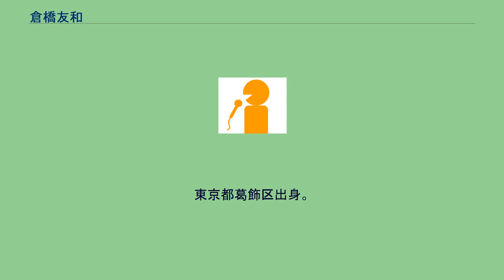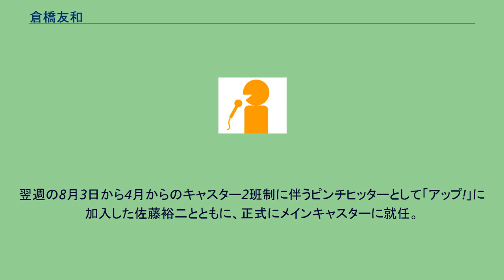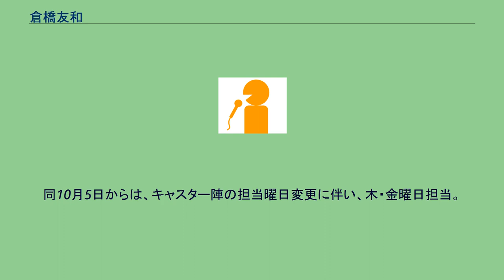倉橋友和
倉橋 友和（くらはし ともかず、1979年6月26日 - ）は、メ〜テレ報道記者。
元アナウンサー。
東邦大学付属東邦中学校・高等学校、早稲田大学社会科学部卒業。
2002年入社。
入社2年目で『メ〜テレワイドスーパーJチャンネル』のメインキャスターに抜擢。
中部国際空港の開港や愛・地球博の開幕の中継などを担当する。
その後、『どですか!』の芸能コーナーにて、梨元勝らとともにスタジオ進行を担当した。
2008年2月11日放送の『どですか!』終了間際で、自らの結婚を発表。
2011年2月に父親（第一子誕生）となる。
テレビ朝日系列に在席するアナウンサーが対象となる「ANNアナウンサー賞」を2度にわたり受賞。
（2006年「にっぽんど真ん中祭り」リポートで優秀賞　2008年「高校野球東愛知大会決勝」実況で奨励賞） 夕方放送の『アップ!』でフィールドキャスターとして、東海3県の報道現場からのリポート・中継を担当後、2020年4月19日より新型コロナウイルス感染症の流行 により緊急事態宣言が発令されて以降キャスター2班制に伴いメインキャスターを担当。
2020年7月末に「アップ!」放送開始から15年間出演した星恭博のアナウンス部長就任、4月に妊娠を発表し、秋に出産を控える鈴木しおりが産休入りに伴い、ともにメインキャスターを卒業。
翌週の8月3日から4月からのキャスター2班制に伴うピンチヒッターとして「アップ!」に加入した佐藤裕二とともに、正式にメインキャスターに就任。
水〜金曜日のメインキャスターとなった。
同10月5日からは、キャスター陣の担当曜日変更に伴い、木・金曜日担当。
同時に報道記者兼任となった。
2021年3月26日 「アップ！」を卒業。
2021年7月、アナウンス部より異動し、報道記者専任となる。
^ 佐藤裕二 (2011年3月1日). “アナウンス部 ベビーブーム”. アナウンサールーム. 名古屋テレビ放送. 2015年10月11日閲覧。